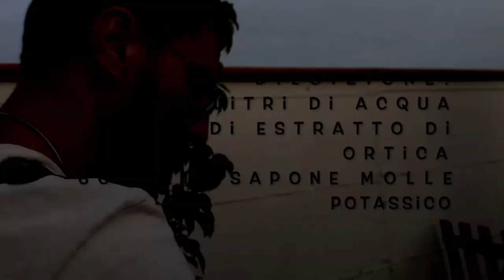Faccio il trattamento antiparassitario in giardino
È arrivato il periodo dei trattamenti contro i parassiti!!! Lo facciamo nel modo più nature possibile, usando sapone molle di potassio e estratto di ortica.